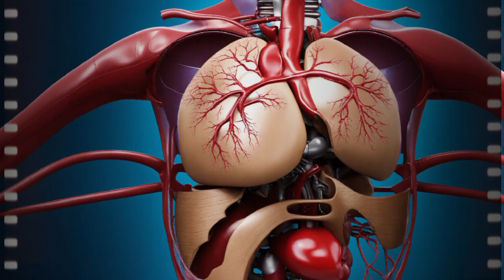इन 4 अंगों पर तेल लगा लेना || Apply oil on these 4 body parts || Budhist story on health care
Hello Friends !  In this video we are going to share with you an interesting Buddhist fable, which will inspire us to think about pain in real life.

Friends, today's health related information is very important.  Friends, apply this oil on these four parts of the body, your body will automatically destroy all its diseases, that is, it will cure itself. So, which are those four parts and which oils do we have to apply?  Today we are going to discuss this topic.  By listening to today's sermon you can make your life a successful life.

Suggest Keyword :
Buddha - inspired stories Buddhist teachings Responsibility
Buddha wisdom
Motivational stories
bodhi inspired stories
buddhist story
buddha story in hindi
Buddha Story
story on responsibility in hindi
Buddha Stories
Self - Improvement Buddhist Teachings
Gautam Buddha
bodhi inspired channel
inspiration
we inspired
Responsibility Story
inner peace
mindfulness tale
cleanse your mind
calm mind
mindfulness practice
mental well-being
peaceful state
calmness
spiritual teachings
relaxation techniques
mental clarity
mindfulness journey
moral story
ancient buddhist story
motivational video
Happiness Rules
Buddha Teachings
Mindfulness
Bodhi Teachings
bodhi inspired stories
bodhi Inspiration
short story
buddha short story
motivational
inspirational stories
Motivational Stories
Motivational Stories for Life
story motivational
gautam buddha ki motivational story

If you find any such contact in this video that belongs to you and you feel that it should be removed from this video . Then I will remove that content immediately . I have worked hard to build this channel . I am sure that you will understand my words .